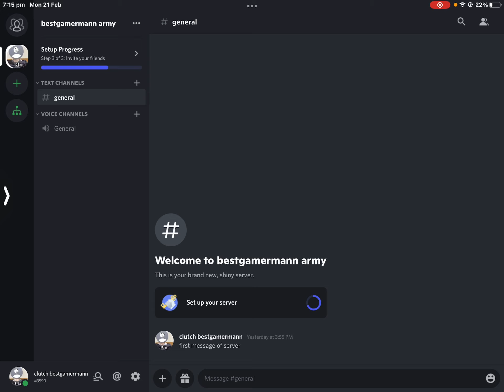join my discord link in description